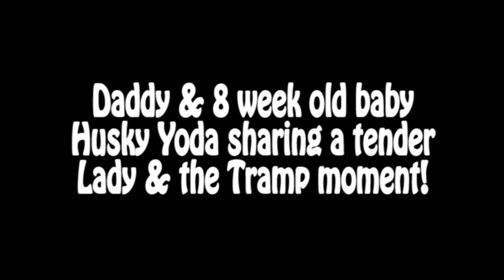8 Week Old Siberian Husky Puppy Shares Sweet Lady And The Tramp Moments With His Dad Memphis!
WE ARE NOT BREEDERS - THIS PUPPY WAS CONCEIVED AFTER NEUTERING, AND WE WERE ASSURED PREGNANCY WAS TOTALLY IMPOSSIBLE** This I miracle, singleton puppy Yoda Valentine, 8 weeks old here, sharing sweet and tender moments with his daddy. So cute :). I love Huskies!!

XOXO
Shelly